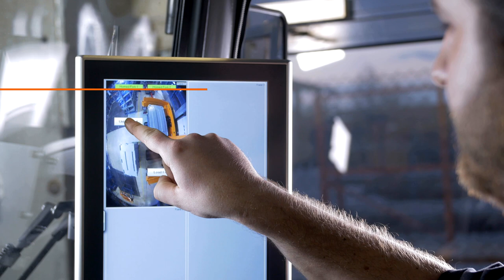Automation scenarios with the LiftRunner® tugger train from Still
All combinations of automation are possible with the Still LiftRunner®. From full automation (driving and load handling automated) to drive automation with manual load handling and the manual driving with automated load handling everything is possible. Emphasis is placed on the possibility to complete all tasks manually in case of an emergency. Therefore, a supply of the production line can be guaranteed at any time.